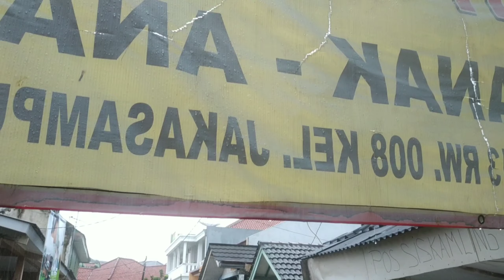Pembersihan Saluran Air lingkungan RW 08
MINIMALISIR GENANGAN ,WARGA GOTONG ROYONG BERSIHKAN GORONG GORONG
**Jakasampurna 02 Februari 2020

Hujan deras yang mengguyur sejak pagi tak mengurangi semangat  warga untuk berpartisipasi dalam kerja bakti pembersihan gorong gorong .Kerja bakti ini di latar belakangi karena setiap memasuki musim penghujan ,banjir hampir hampir selalu melanda kawasan RW 08  Kelurahan Jakasampurna Kecamatan Bekasi Barat Kota Bekasi.

Sebagai bentuk antisipasi untuk mengurangi genangan akibat tingginya curah hujan pada musim kali ini,para pengurus RW dan RT serta warga , Minggu pagi   ,2 February 2020, mengadakan kerja bakti massal.

Gotong royong pembersihan gorong gorong ini di pimpin langsung oleh Ketua RW 08 .Jalur gorong gorong yang di bersihkan adalah wilayah yang selama ini paling parah terdampak banjir,karena pada setiap musim  hujan ,bisa dikatakan selalu  tergenang,yakni di wilayah RT 12 , RT 09 , RT 10 dan RT 13.
Puluhan karung endapan dan sampah yang menyumbat gorong gorong  dalam singkat pun bisa di angkat.Bahkan di  beberapa titik sumbatan  di RT 12 dan RT 13 ,warga membongkar beton  yang menghambat kelancaran air menuju sungai yang ada di ujung jalan Melati  Raya
- Tim Medkom RW 08.